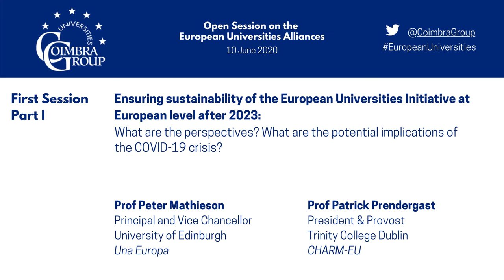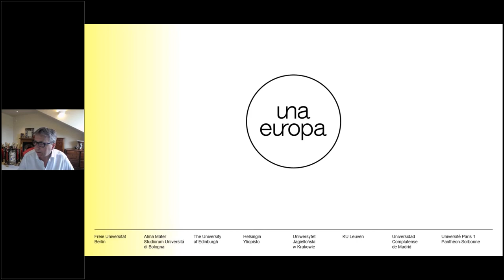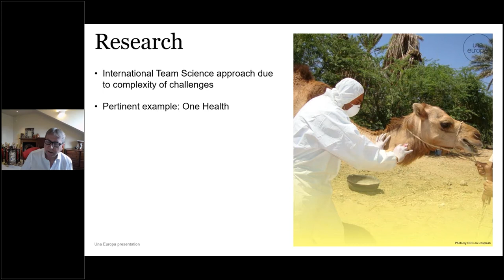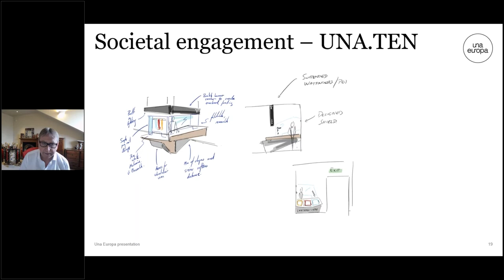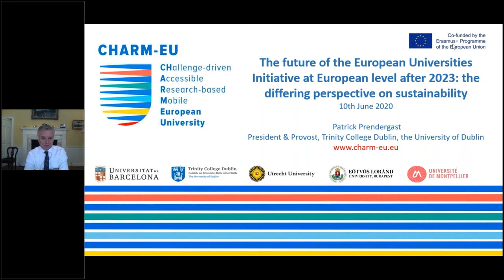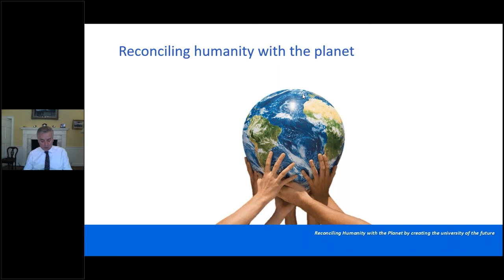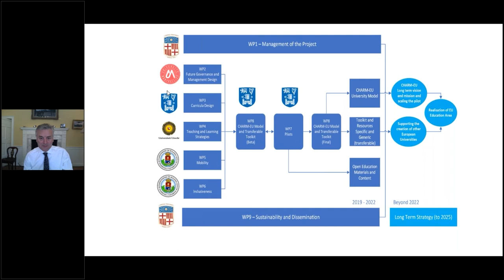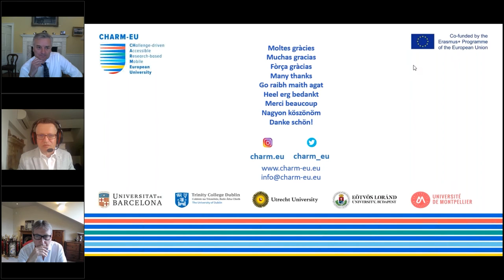Session Ia - Ensuring sustainability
First Session – Ensuring sustainability of the European Universities Initiative at European level after 2023: What are the perspectives? What are the potential implications of the COVID-19 crisis?

- Peter Mathieson, Principal and Vice Chancellor, University of Edinburgh, UNA Europa - "The post-Corona crisis: A momentum for constructing the UNA Europa virtual campus on the sides of education, research and societal engagement?”

- Patrick Prendergast, President & Provost, Trinity College Dublin, the University of Dublin, CHARM-EU - “The future of the European Universities Initiative at European level after 2023: the differing perspectives on sustainability”